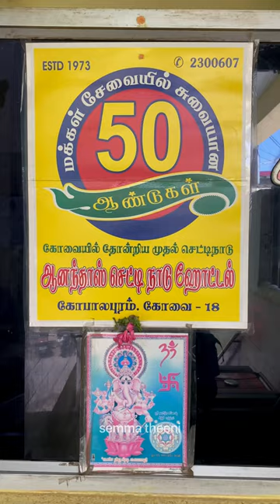Iniku oru pudi🍗😋Vanga pogalam🔥🙌🏻ANANDASS CHETTINAD UNAVU VIDUTHI🔥semma theeni coimbatore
📌Hey semma theeni Fam❤️So here is an Hidden Gem of Coimbatore🔥50 years old Chettinad Restaurant😋🙌🏻

📌 PRICE:
Mutton Biryani - Rs. 200
Chicken Roast - Rs. 110
Chicken Chettinad Fry - Rs. 110
Nethili Mean Fry - Rs. 180
Eeral Fry - Rs. 145
Vanjaram Meen Kolambu - Rs. 180

📍LOCATION : ANANDASS CHETTYNADU UNAVU VIDUTHI, 3rd Street, State Bank Road, Opp Collector Office, Gopalapuram, Coimbatore, Tamil Nadu.

📌 TIMINGS : 12 pm to 4 pm, 7 pm to 11 pm

Featuring & Vocal : Nazar M
Editing : Neha Nazar